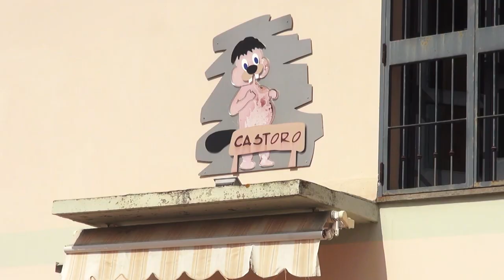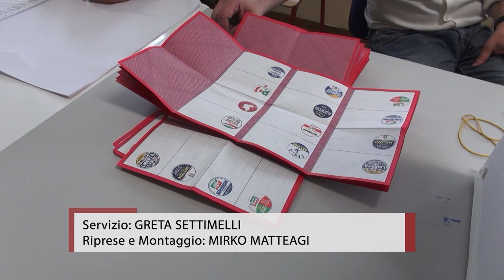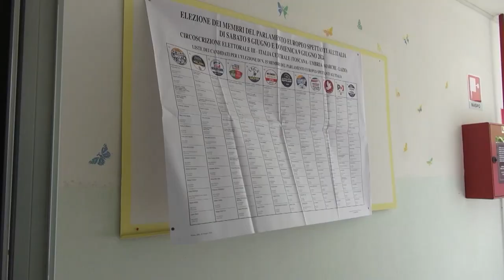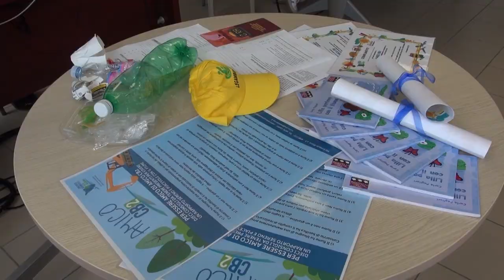Cronaca Aretina del 12.06.24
SOMMARIO

Omicidio di San Polo, Mugnai a processo. La difesa chiede il rito abbreviato

Altro incidente sul lavoro. E' successo a San Zeno, ferito gravemente un 36enne

Ballottaggio a Cortona, Carini: “votate per Meoni, non possiamo consegnare il comune al centro sinistra”

"Aiuto, maltratta un cucciolo!" e all'intervento della Municipale si scaglia sugli agenti

Giostra: riunione in Prefettura. La consegna della lancia torna dalla tribuna

Covisoc accetta l'iscrizione dell'Arezzo in C. In via di completamento lo staff di Mister Troise. Pattarello corteggiato da 3 club di B.